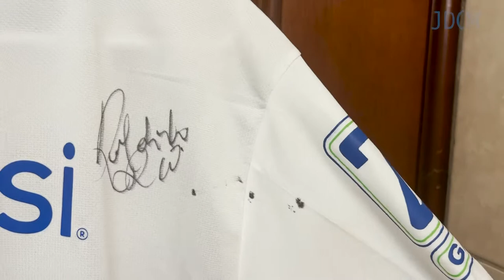Camisola Ronaldinho - Comunicaciones FC | 2016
Hoy les traigo este videín sobre una de las piezas de mi colección de camisolas. La 10 de Ronaldinho, de Comunicaciones FC. Es una replica exacta de la que usó en el Clásico de la Alegría, eso sí, está firmada...